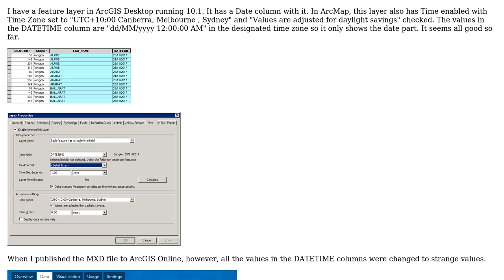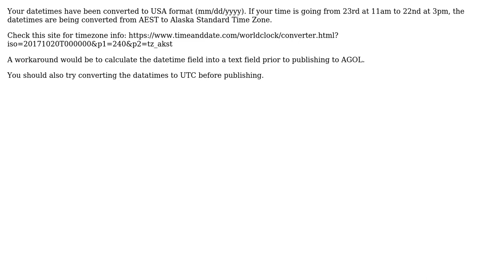GIS: Date changed to strange values in feature class when uploaded to ArcGIS Online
With thanks & praise to God, and with thanks to the many people who have made this project possible! You are responsible for your own actions.